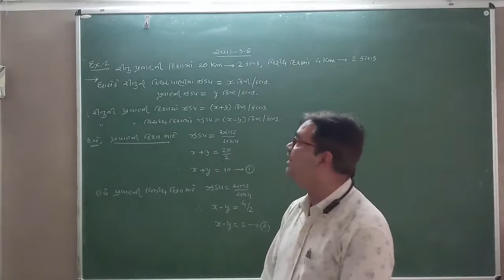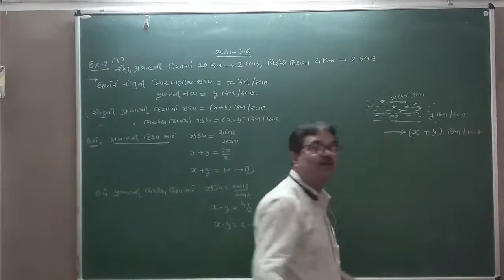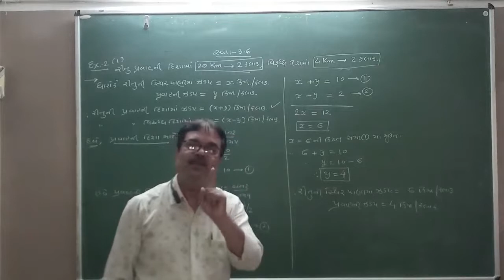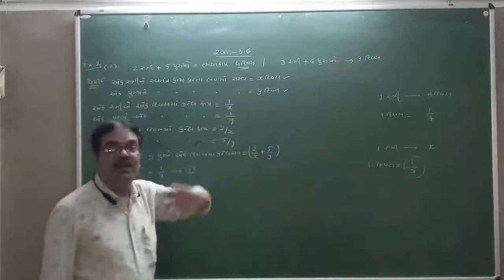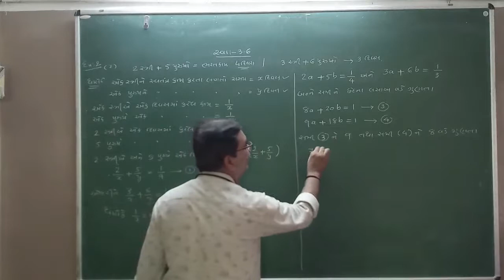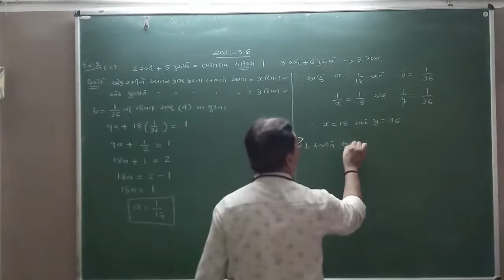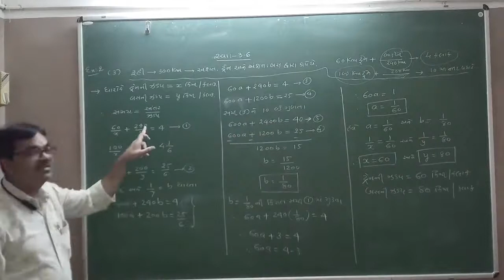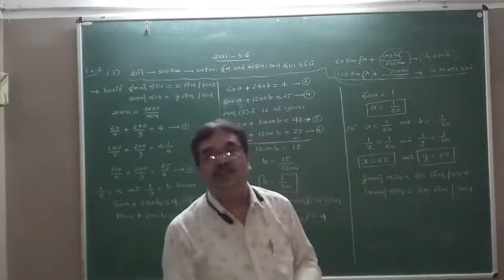ધોરણ 10 વિષય ગણિત પ્રકરણ 3 દ્વિચલ સુરેખ સમીકરણયુગ્મ ભાગ 18 by prakash Jethva